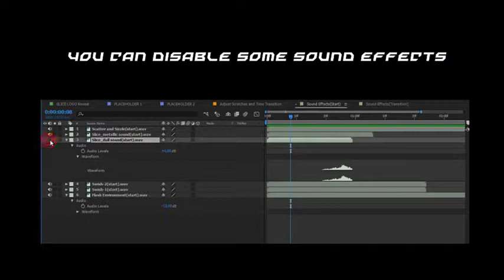Epic Sliced Logo | After Effects template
Last Update: 2 March 17
Created: 2 March 17
After Effects Version: CC 2015, CC 2014, CC, CS6, CS5.5, CS5
Requires Plugins: Trapcode Particular
Uses Plugins: Optical Flares, Trapcode Particular
Universal Expressions: Yes
Length: 0:07
Resolution: 1920x1080
File Size: 213MB
Text Placeholders: 2
Category: (logo-stings)

Description: Easy to customize and change. Flexible settings. You can quickly change: colors, particles, scratches. The project requires the Trapcode Particular plugin ! The template contains PreRender version that doesn t require Optical Flares plug-in and only required Trapcode Particular plugin. Project includes: Video Tutorial and Sound Effects.